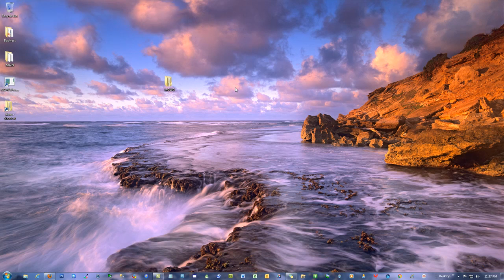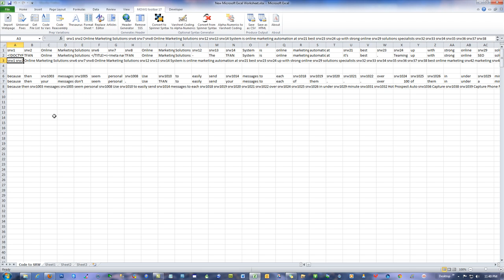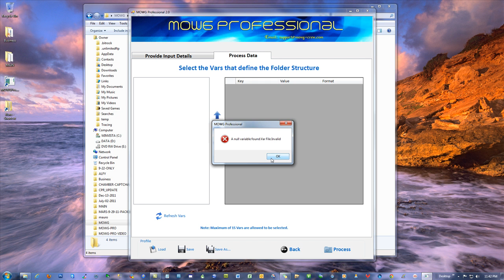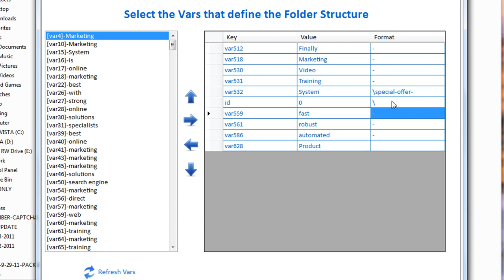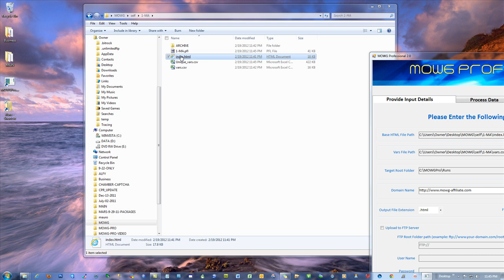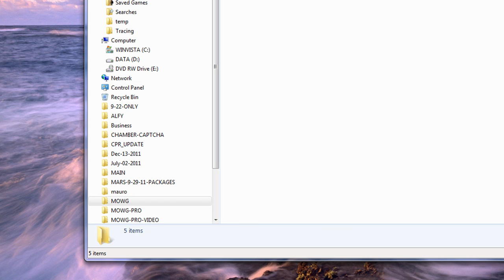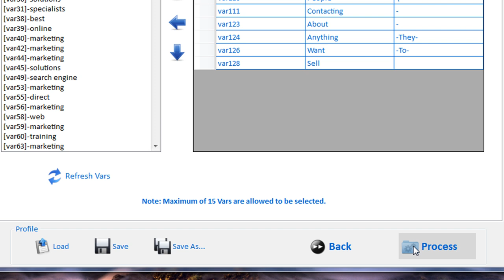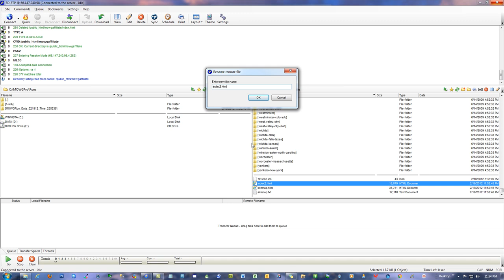MOWG-Pro Tutorial for 2012 (Part 8 of 11)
Part 8: URL Breakdown - how to form the URL structure used for optimized URL's for all your generated webpages. Next, how to add a sitemap link to your model page, so you have a sitemap link on every generated webpage.

Create Thousands of Google-friendly Webpages in just MINUTES.
MOWG Runs nearly do themselves now, for any website you wish!